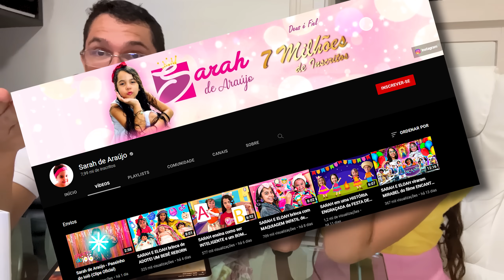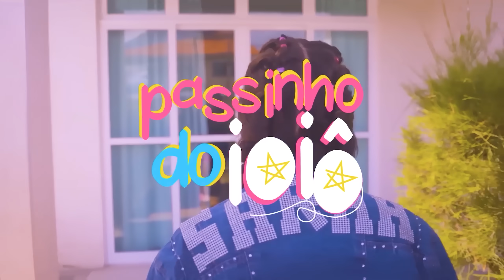SARAH REAGE AS FOTOS DOS BASTIDORES DO CLIPE PASSINHO DO IOIÔ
Assista ao clipe Passinho do Ioiô de Sarah